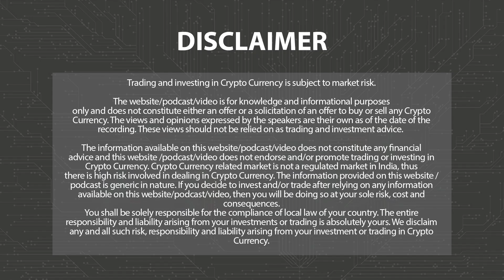Franklin Templeton’s BTC, ETH Index ETF & Onchain Fund on Aptos | Web3 | 3.0 TV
3.0 TV is a news channel which gives you the latest news on blockchain and cryptocurrency on a daily basis which include Bitcoin (BTC), Ethereum ( ETH ), Solana (SOL )  , DogeCoin ( DOGE ) , etc. We also give information related to AI, NFTs, Metaverse, crypto scams and other educational information.

Franklin Templeton, a global leader in asset management, which submitted a proposal for BTC, ETH Index ETF to SEC, has recently announced the integration of its Franklin OnChain US Govt money fund on the layer-1 blockchain Aptos, increasing access for institutional investors.